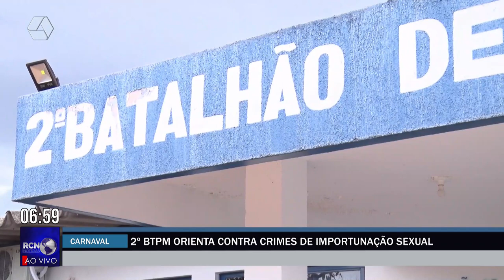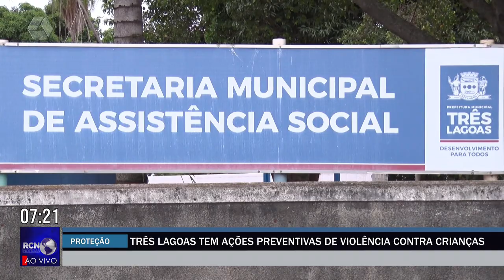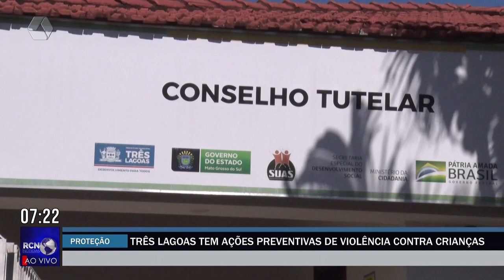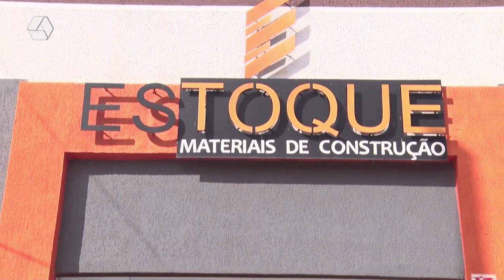RCN NOTÍCIAS 09-02-24